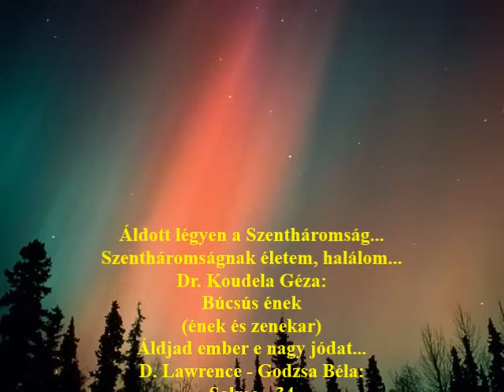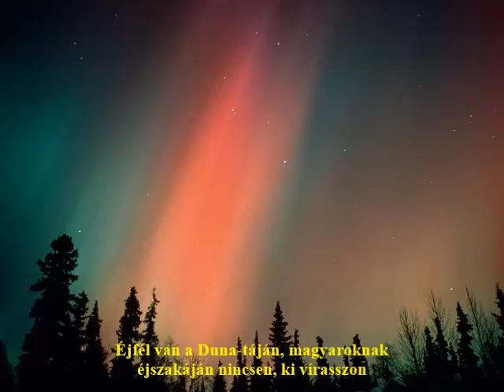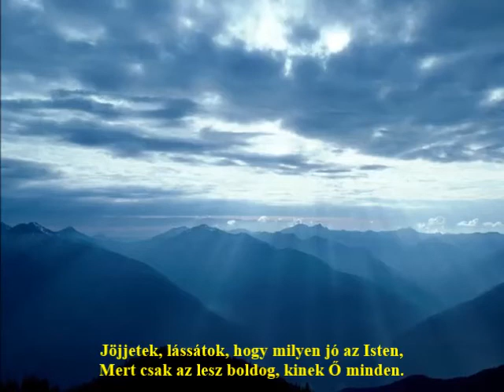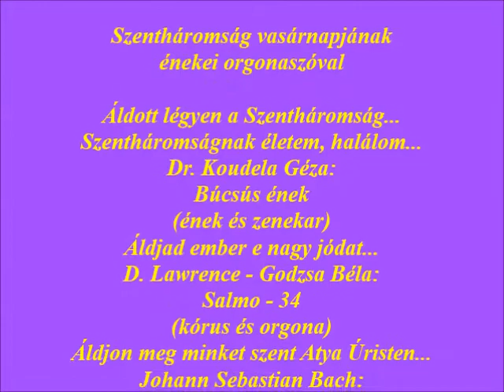Szentháromság vasárnapi orgonaszó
Szentháromság vasárnapjának
énekei orgonaszóval
Áldott légyen a Szentháromság...
Szentháromságnak életem, halálom...
Dr. Koudela Géza:
Búcsús ének
(ének és zenekar)
Áldjad ember e nagy jódat...
D. Lawrence - Godzsa Béla:
Salmo - 34
(kórus és orgona)
Áldjon meg minket szent Atya Úristen...
Johann Sebastian Bach:
Szentháromság Prelúdium